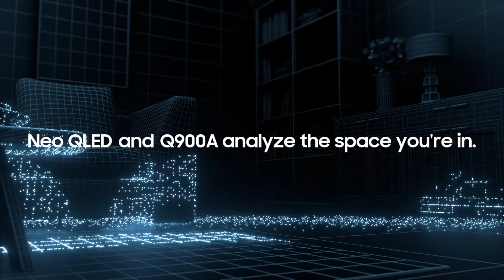Soundbar - Q900A | Features | Details | Introduction | Demo | English | Samsung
Samsung Q900A 7.1.2 Channel 406 Watts Dolby AtmosSound Bar (Voice Assistant, HW-Q900A/XL, Black)

Perches Link

Visit store Location

TATA CROMA
G - 16 & 22, Ansal Plaza Mall, Tugalpur, Greater Noida, Uttar Pradesh

Features & Details

7.1.2 Channel
Connectivity: WiFi | Bluetooth
406 Watts
Dimension: 130.3 x 27.7 x 62.1 cms

Elevated sound from every direction
Explore the depths of sound with Dolby Atmos and DTS:X. The two let you hear each distinct sound as it flows around and above you, just as you would in real life.